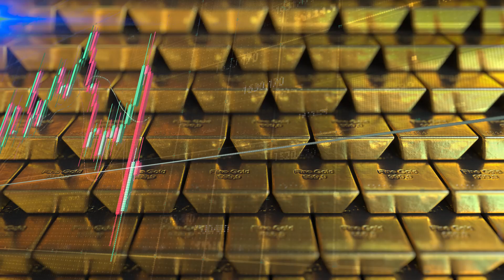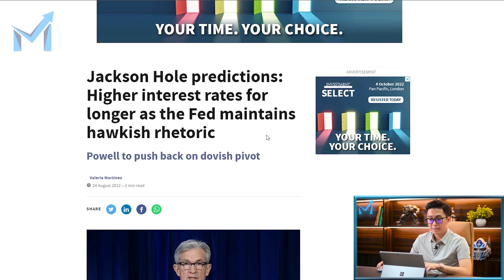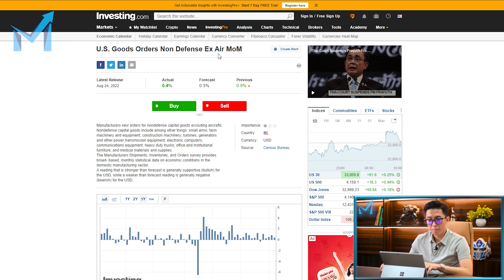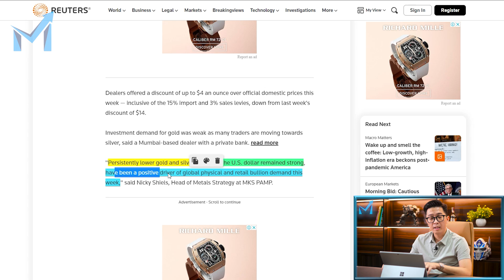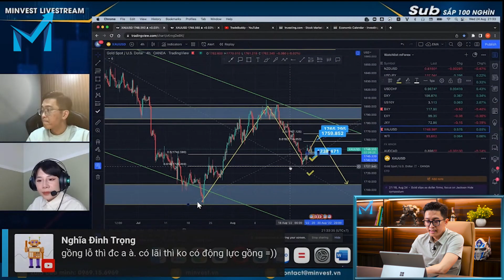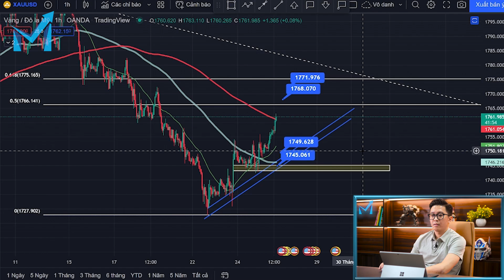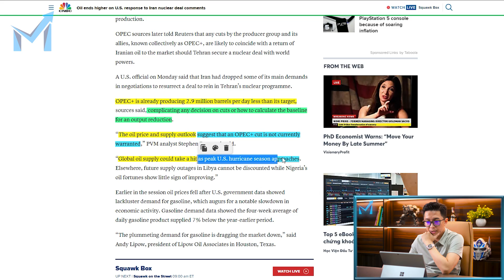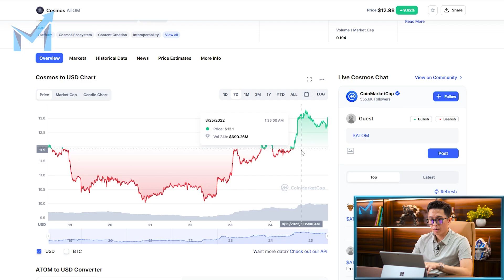Vàng "BẬT TĂNG" Trở Lại, Traders Đặt Cược Vào Tốc Độ Tăng Lãi Suất Trong Tháng 9 - mInvest